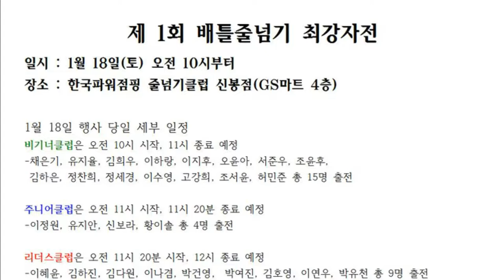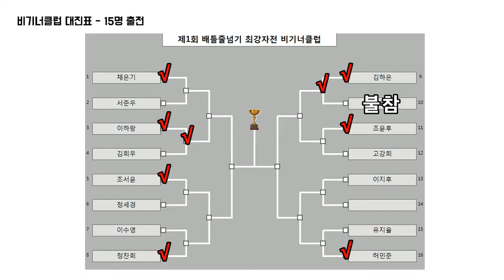줄넘기로 붙자! 배틀줄넘기 최강자전 비기너클럽 8강 제2경기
조윤후vs김하은